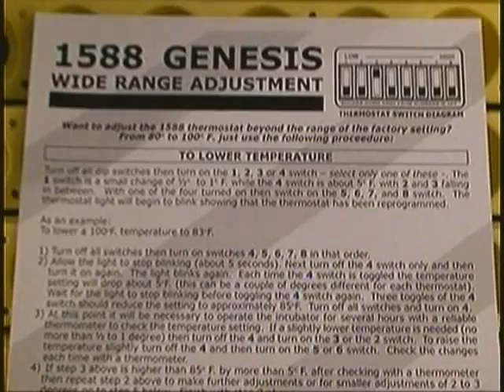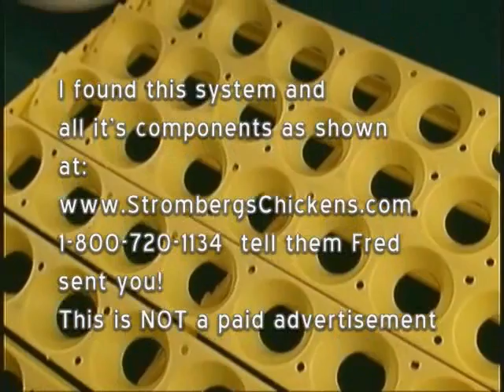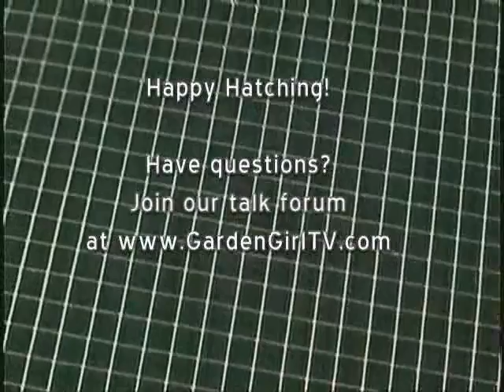The Best Forced Air Incubator for hobbiests Hova Bator Genesis Model 1588 GQF, Battery Backup System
Hatch all chicken, duck and other poultry breed eggs. Hova-Bator Model 1588 is shown in great detail, all optional components are demonstrated in detail. This video has [closed captions] for the hearing impaired.  incubator, automatic egg turner, emergency battery backup and a pre-set digital thermostat, make this hands-down, my favorite hobby incubator!

We are a participant in the Amazon Services LLC Associates Program, an affiliate advertising program designed to provide a means for us to earn fees by linking Amazon.com and affiliated sites